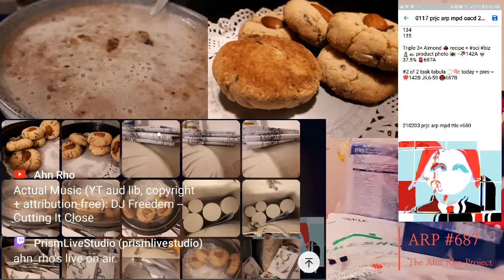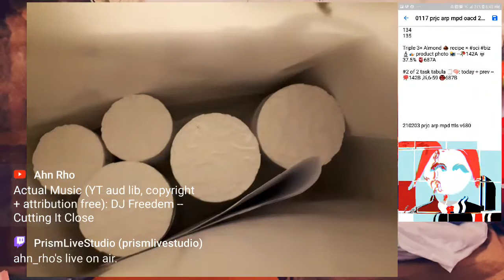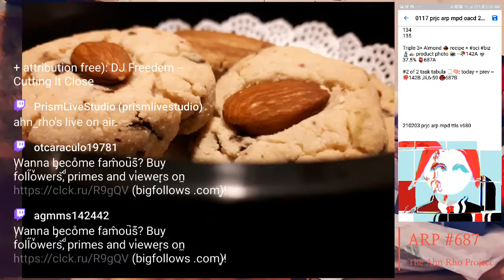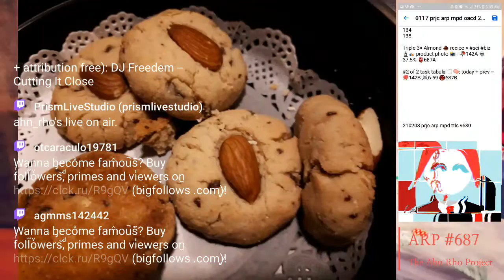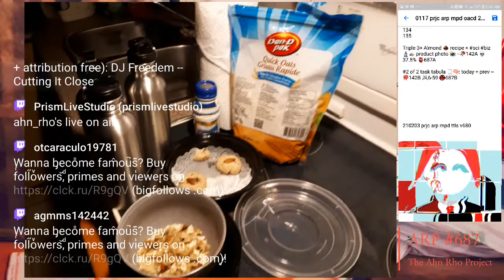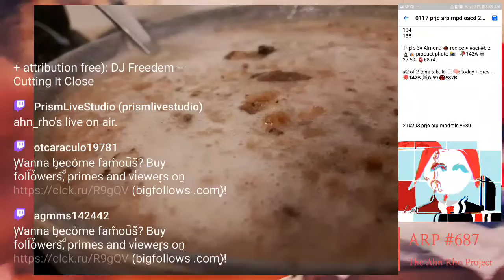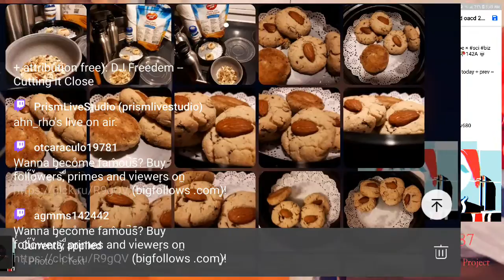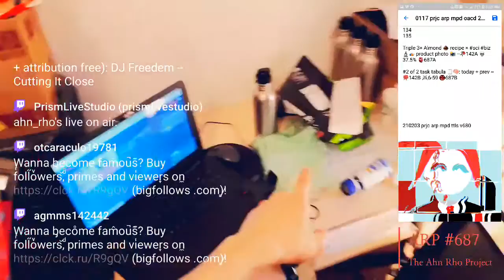Triple 3× Almond 🌰 recipe × sci biz 🔬💊 product photo 📸 --🥀142A 💀37.5% 👺687A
Live streams 🎥, 7X / week on Pragmatism 🧠. 1000 Days Time capsule ⏳💊 -- The Ahn Rho 👺 Proj.

1 of 2 streams today:

Keep up-to-date as we grow over these 3 years.

This stream was created in part with PRISMLiveStudio on my Samsung Galaxy A5.

↓↓ -- Welcome to The Ahn Rho Project -- ↓↓

1000 Days to Live ☠️. Time capsule ⏳💊, and IRL game analog 🎮.
Philosophy in practice 🎭, the Human Encyclopaedia 🤯📚.
Destroying + rebuilding myself from scratch 🛠.

IG, Soundcloud. Join the roast 🔥.
Drop by, visit, say hi 🤗.

 -- The Ahn Rho Project --

Welcome to the Ahn Rho 👺 project: A self-therapeutic multimedia project to solve all the problems and insecurities in my life (-ve). And a self-improvement process reaching the goals and ambitions that I've set for myself and others (+ve).

Channel is a time capsule ⏳ of me struggling to manage all the hundreds of factors in life. Be they health and finance, relationships and friends, hobbies and objects, learning and careers, and so on. It's my story 📜, the watching of a character or NPC in real life (IRL) try to survive and succeed.

1000 Days til Death ☠️. Philosophy in practice 🧠, Life as a game 🎮. The Human Encyclopaedia 📖.

The Ahn Rho brand, character, and all derivative works are protected trademarks of The Ahn Rho Project.

 -- Algorithmic Variables --

8X segments today, incl Background music, Video editing, Schedule delays, Organizations, Relationships, Inventory receipts, Time management, You the viewer, and Main message. 20/03/11/06/38

Keyword Tags --
autobiography clean detox film filmmaking experiment resource cbt behaviour psychology practice philosophy personal problem solution life ahnrho winter youtube fb twitch livestream stream mess job work employment health disease nutrition biz business finance money photography photo digital electronic device grocery food cooking cuisine books learning management time rush vlog therapy stories storytelling discipline chaos people relationship environment engineer research science sci inventory gift diy irl ahn rho

 -- Attribution, Appreciation, & Acknowledgements --

Check channels browse music support these artsists and creators show some appreciation

Original Source Materials from ARP #150

Syracuse Journal of Science and Technology Law, (2019). Retrieved Dec. 9, 2019.

Syracuse Journal of Science and Technology Law, (2019). Retrieved De